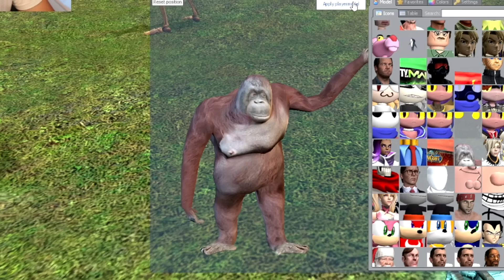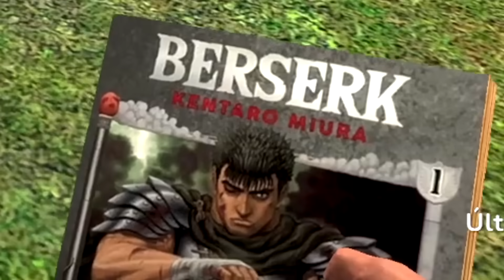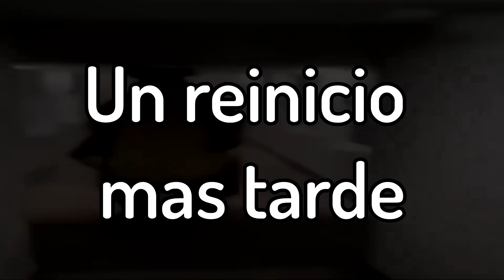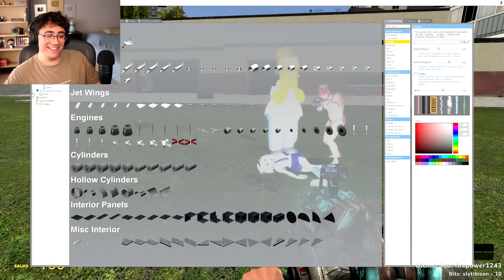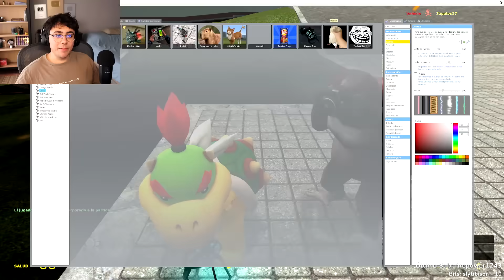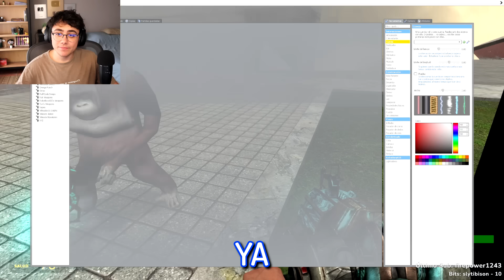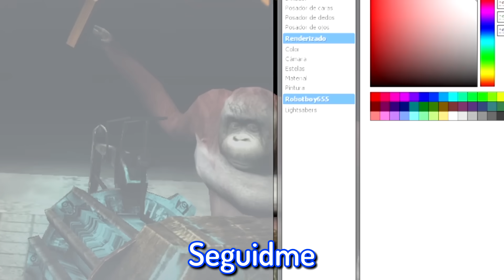He Jugado GMOD por Primera Vez y es INCREIBLE 😂😂